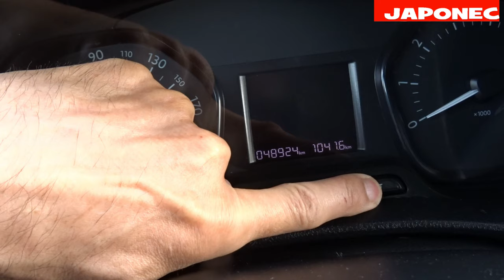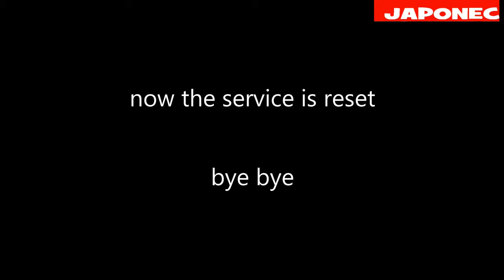Toyota Proace service reset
toyota proace service light reset